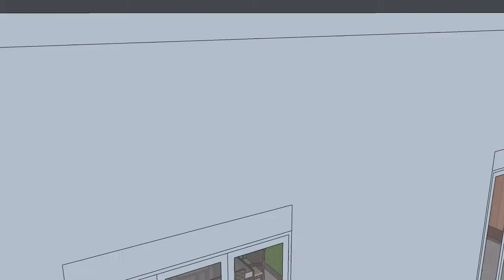Hannah Lee Design 4